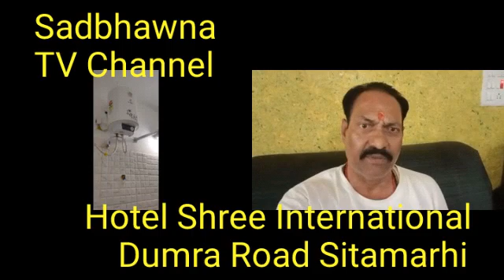September 16, 2021